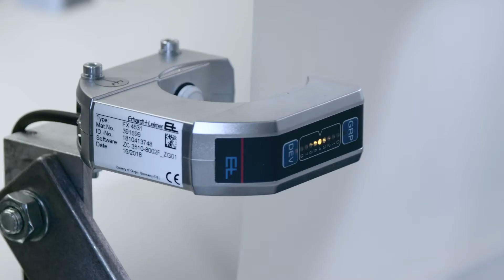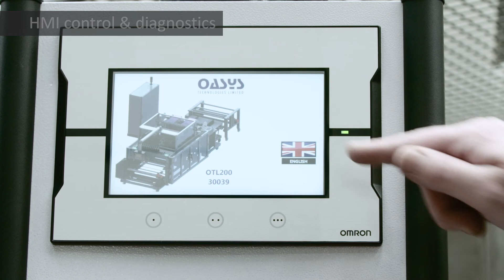Oasys - OTL200 - Reel to Reel Tape Layer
OTL200 SERIES TAPELAYERS REEL TO REEL MAIN FEATURES:

-Tape application in the range 6-12m/min

-Individual radial temperature and pressure control for each tape application head

-Simple adjustment to alter tape pitch and to accommodate different tape widths

-Wide range of overlay thickness and number of stripe applications for maximum flexibility

For more general information on our services and machinery go to our